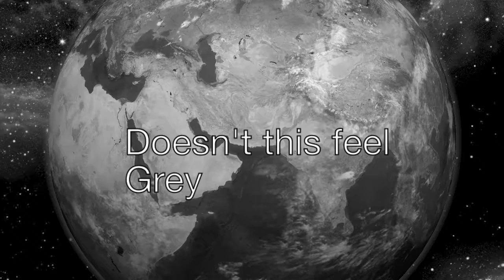CIB vid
Let our planet benefit from public transport. Travel responsibly.